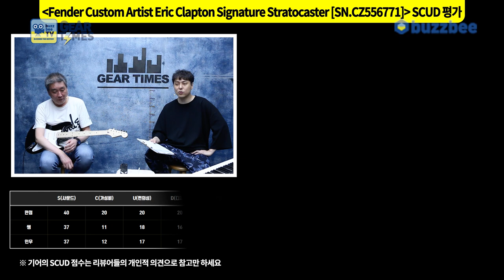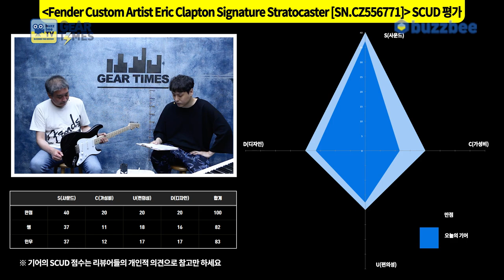[GearTimes 3378회] 펜더 Fender Custom Artist Eric Clapton Signature Stratocaster [SN.CZ556771]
펜더 Fender Custom Shop Custom Artist Eric Clapton Signature Stratocaster [SN.CZ556771]

0:00 오프닝
3:36 스펙(Spec)
4:37 사운드 테스트 (sound test)
10:39 시연 (Demo)
12:20 한줄평
13:25 점수